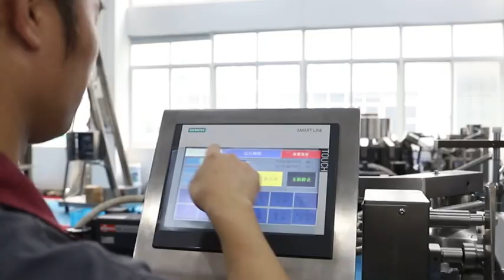Vận hành hệ thống máy đóng gói hút chân không tự động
📞𝐂𝐚𝐥𝐥/ 𝐙𝐚𝐥𝐨 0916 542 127 Ms Tiến Dũng
Hệ thống website sản phẩm của công ty:
Dây chuyền, thiết bị máy móc sản xuất tự động hóa
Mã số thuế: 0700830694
VP HÀ NAM: Đại Cầu, Tiên Tân, Phủ Lý, Hà Nam
VP HÀ NỘI : Số 853 Tam Trinh, P. Yên Sở, Q. Hoàng Mai, Hà Nội
VP MIỀN NAM: Số 40 Phạm Thị Giây, Tam Đông 1, Thới Tam Thôn, Hóc Môn, TP. Hồ Chí Minh